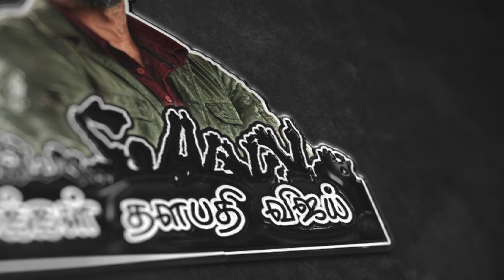Master Release Plan தளபதி விஜய் போடும் மாஸ்டர் பிளான்.. இது வேற லெவல் ரசிகர்களுக்கு விருந்து தான்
All News about One & Only Thalapathy Vijay Latest News Updates on Cinema industries function, photos,celebrities about Vijay news updated And  latest Illyathalapathy Vijay movie news, Gossips, Audio Launch, Press Meet with Celebrity Interviews, Trailers, Shooting Spot news, Movie Scenes, Comedy, Songs, and a lot more MY SUPER STAR VIAJY news.